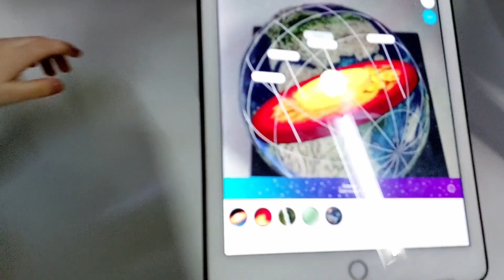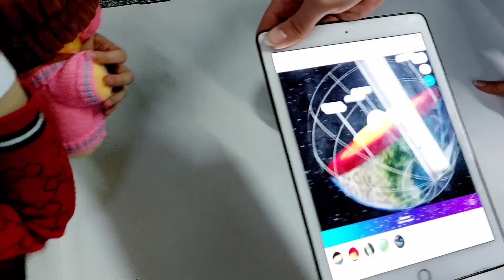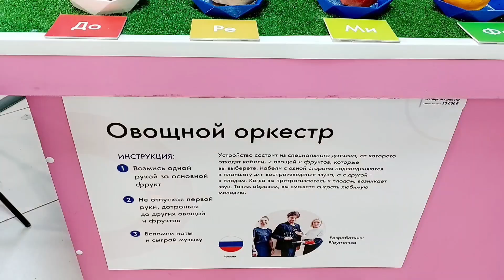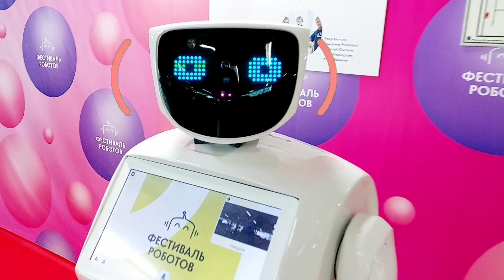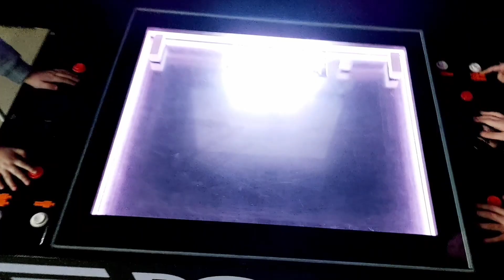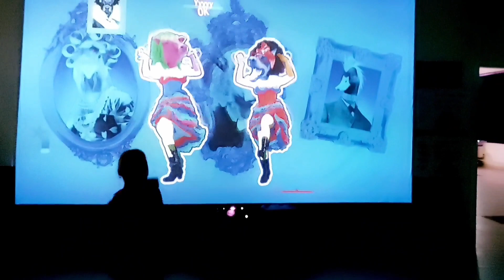Фестиваль роботов/девочки катаются на луноходе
Девочки приехали на фестиваль роботов! Роботы танцуют, поют, разговариваю, бегают и наливают вкусные коктейли. Будет очень интересно.